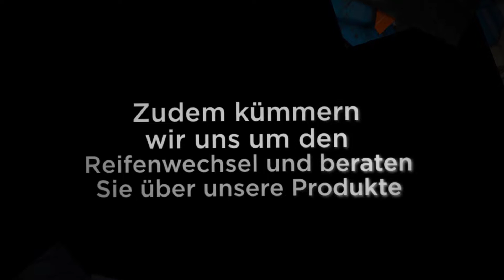Vergölst Partnerbetrieb, Reifen + Autoservice Lorson GmbH Autowerkstatt Wadgassen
Wir sind Ihre professionelle Autowerkstatt mit Reifenservice in Wadgassen. unser Team kümmert sich um den Ölwechsel, Reifenwechsel oder führt einen Check- up für die bevorstehende TÜv-untersuchung bei Ihrem Fahrzeug durch.

Vergölst Partnerbetrieb, Reifen + Autoservice Lorson GmbH
Werbelner Str. 51
66787 Wadgassen